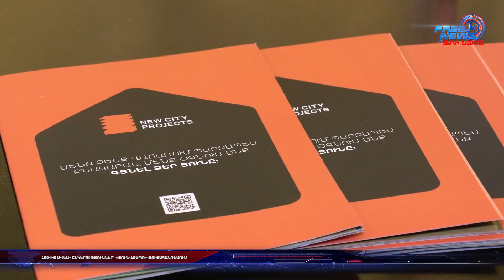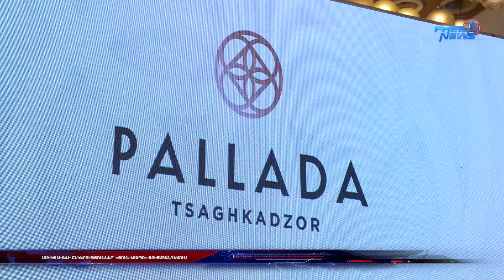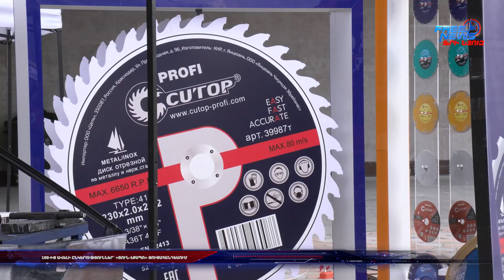100-ից ավելի ընկերություններ՝ «Տուն-Էքսպո» ցուցահանդեսում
100-ից ավելի ընկերություններ՝ «Տուն-Էքսպո» ցուցահանդեսում